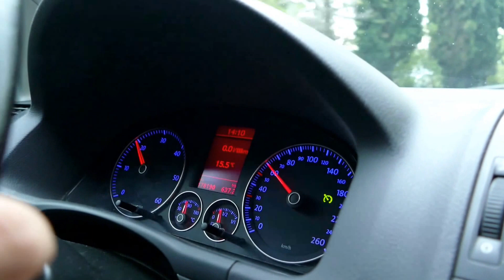Some Days in North Italy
Long weekend in the north of Italy near Arsie.

Driving to the apartment of a friend in the north Italien Alps. On the way we drove over the Arberg Pass and along the Reschenpass.

In Italy we visited some mountains and old military buildings on the mountains.
Also we were in the beautiful city Balsano di Grappa.

Camera: Lumix FZ 1000